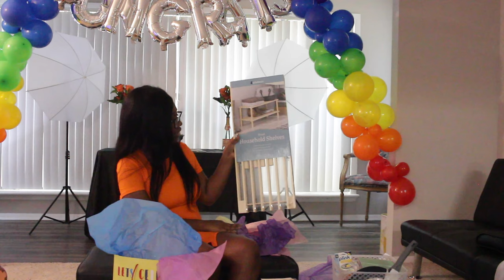MOVING VLOG: Decorating My Apartment, Hookah, Gifts + Lituation!